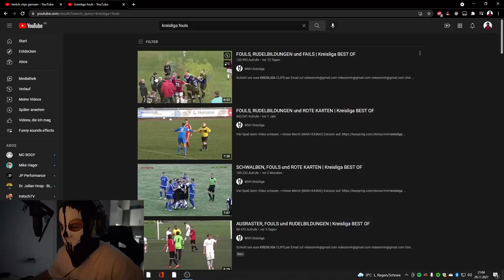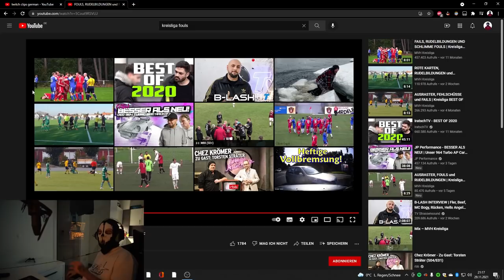MOJI REAGIERT auf BRUTALE KREISLIGA FOULS😂